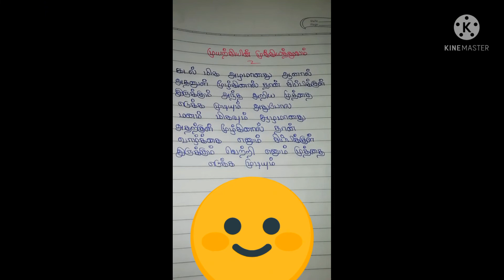Muyarchiyin Mukkiyathuvam In Tamil Writing ✊👍✊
Hii Friends ✋